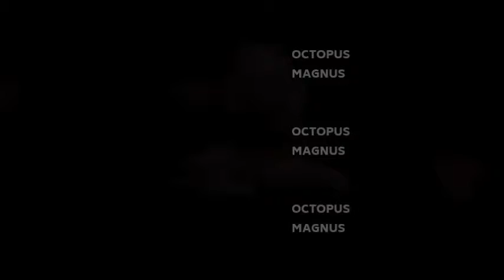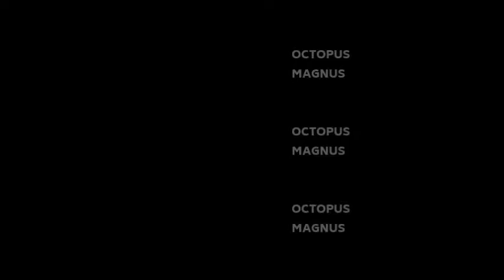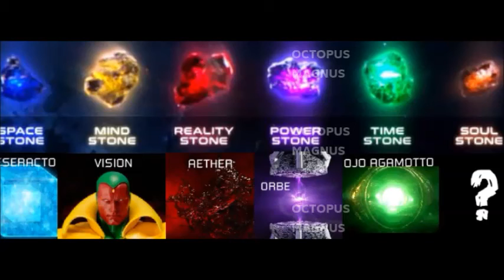TEORIAS: Avengers 4, Ant-man 2, Viajes en el tiempo....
Una recopilación de teorías de
Avengers 4 comentadas aqui.

Octopus magnus es un canal dedidacado a hablar y difundir el cine, la música y todo lo que tenga que ver en lo que a entretenimiento se refiere.

LINKS DE NOTICIAS Y TEORIAS

Gracias :D